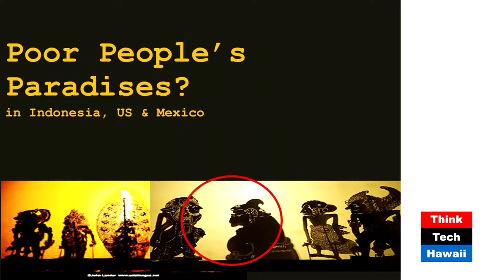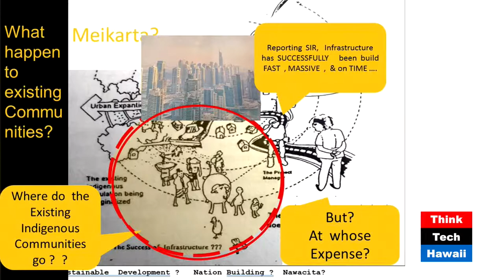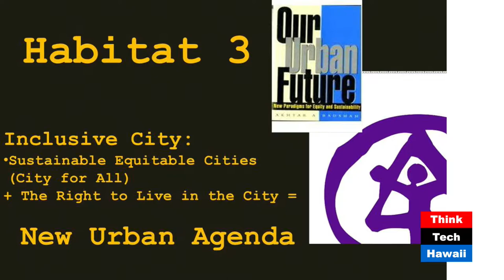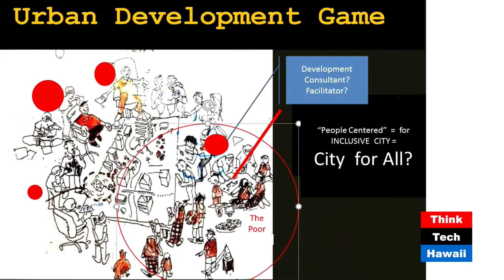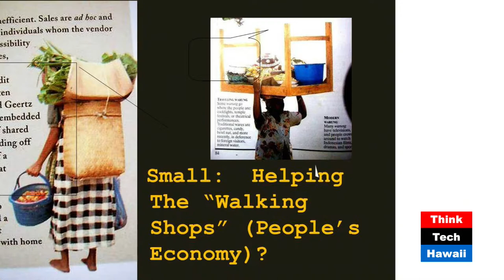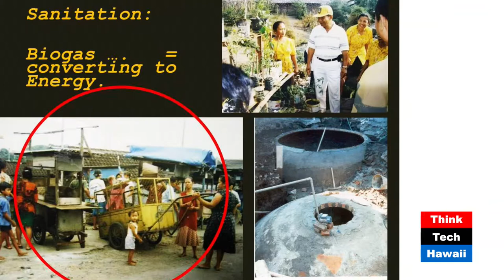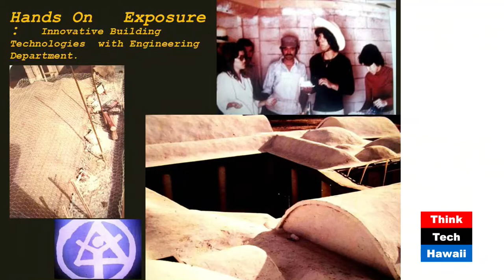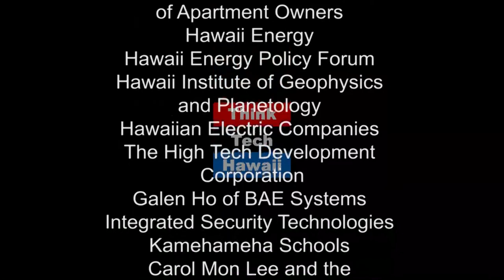Poor Peoples Paradises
Dr. Kenneth Rossi, a professor of information systems at Hawaii Pacific University, has professional experience  working with scientists at NASA and a number of other high tech industries. He joins Cheryl Crozier Garcia on Working Together to share his experiences and offer suggestions about how employers can meet their needs for talent and how interested individuals can prepare for STEM jobs.